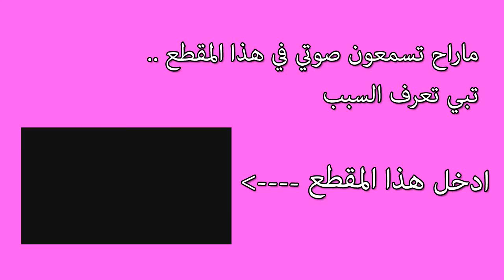لعب مع المشتركين #2 | the walls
السلام عليكم ..
هذي لقطات للعب مع المشتركين ..